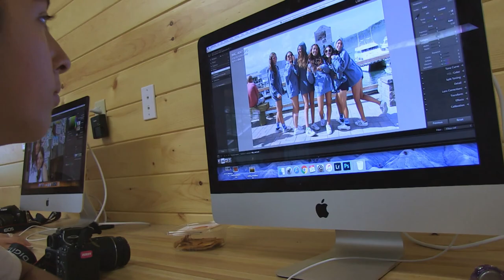New Art Shops @ Tripp Lake Camp!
Tripp Lake Camp is located in Poland, Maine. We are a traditional 7-week​ residential summer camp for girls ages 8 to 16. Established in 1911, Tripp Lake Camp is accredited by the American Camping Association. Our program offers a wide range of activities. We are situated on 260 acres, with a mile of beautiful shorefront.